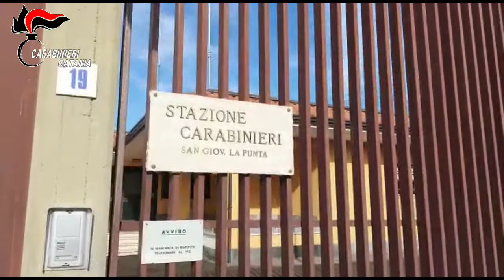Banda specializzata nella spaccata di vetrine, modus operandi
Su delega della Procura della Repubblica di Catania, i Carabinieri della Stazione di San Giovanni La Punta (CT) hanno dato esecuzione ad una misura cautelare emessa dal G.I.P. del Tribunale etneo nei confronti di tre persone.